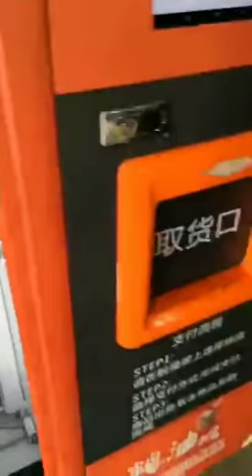Automatic Cooling Drink Milk Snack Automatic Vending Machine With Elevator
Lifting vending machines are mainly suitable for selling some fragile goods. Any vending machine can add upgrade desk function to the original machine to meet the needs of selling fragile goods, such as red wine, snacks, milk and so on.

The machine shell adopts the whole foaming process, optimizes the motor structure, and the beverage storage reaches 360PCS, which is larger than the same size machine capacity of the same industry manufacturers.

Features: Do not damage the goods, can sell the fragile and fearful packaging products, safely ship, support the sale of many types of goods.
1.selling goods: 60 kinds
2.fridge&heating: -60-38 °C
3.with shopping cart function
4.Suitable for fast food, fresh fruit and vegetable, glass bottle, etc.